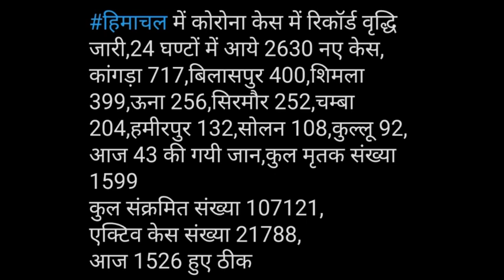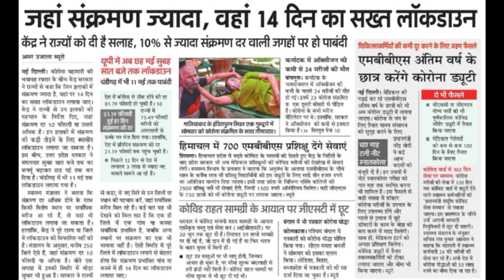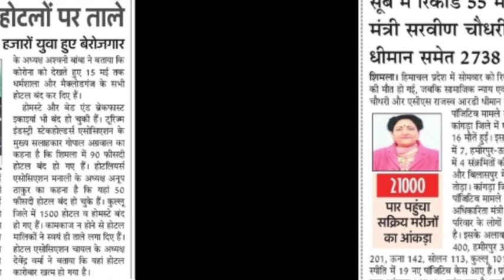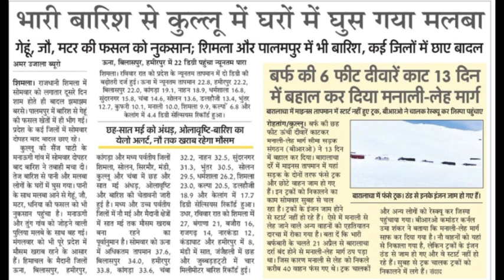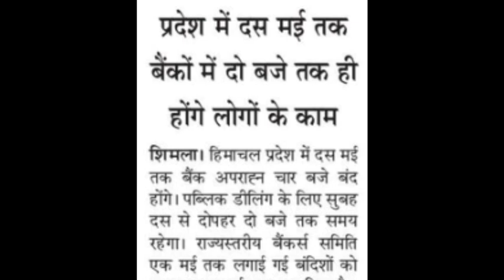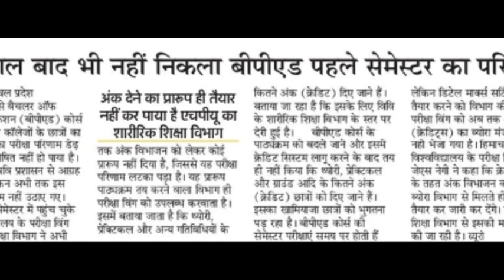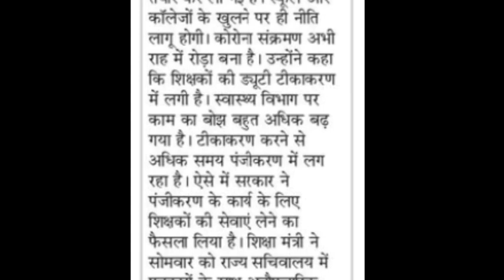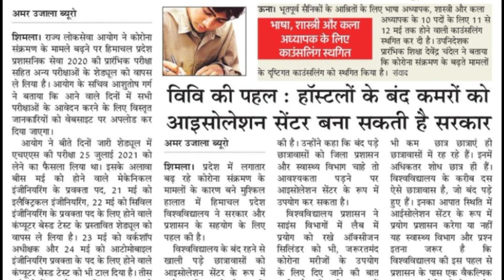स्कूलों कॉलेजों पर कब आ सकता हैं फैसला|हिमाचल कैबिनेट मीटिंग कल,आ सकते हैं बड़े फैसले